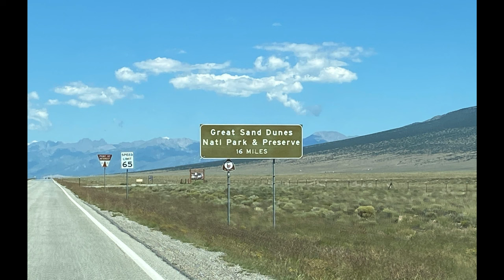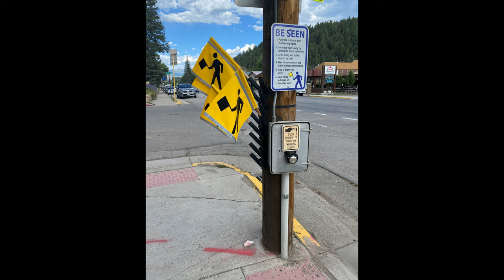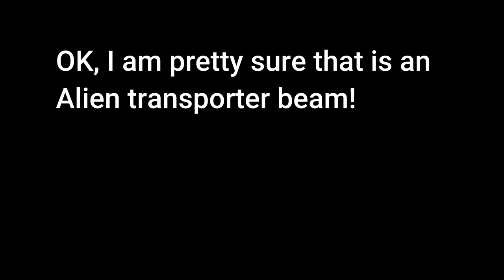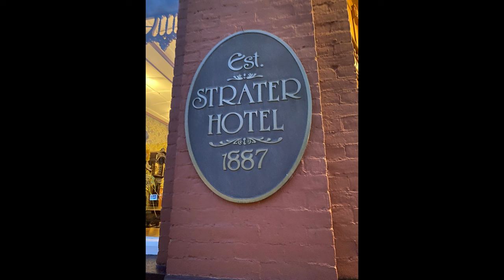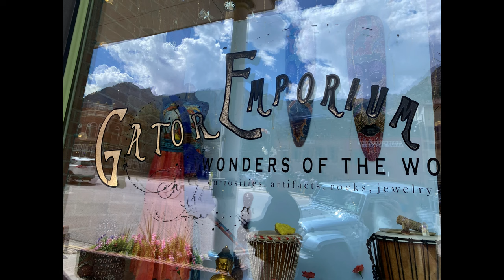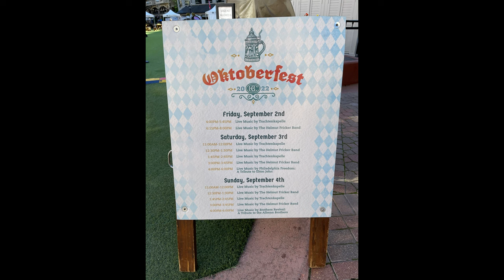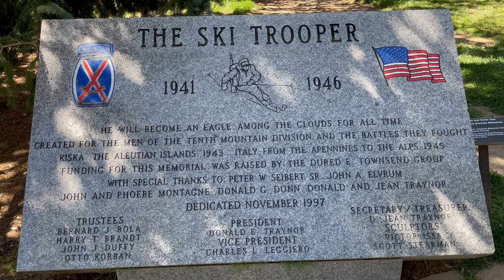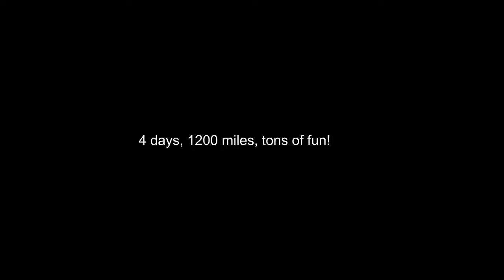Colorado Road Trip 2022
2022 - Colorado Road Trip

(re-posted from other channel)

Chapters:
00:00 Intro
00:20 Great Sand Dunes National Park
04:36 Wolf Creek Pass and Pagosa Springs
05:50 Mesa Verde National Park
14:26 Durango
15:01 Silverton
16:25 Ouray
18:32 Telluride
21:15 Beaver Creek
24:54 Vail

Video - Phone

Music